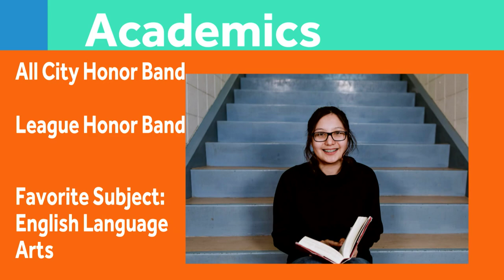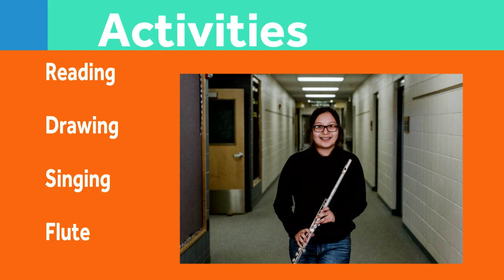Student Spotlight - Berenisse Pizarro